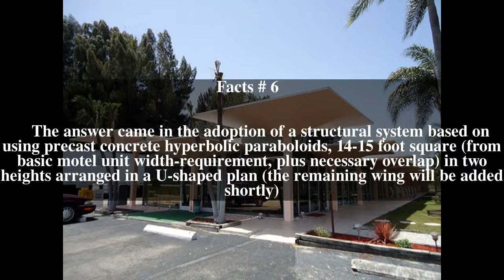Warm Mineral Springs Motel Top # 7 Facts